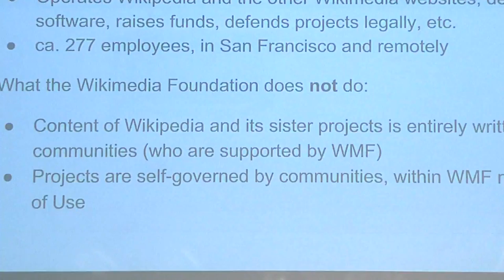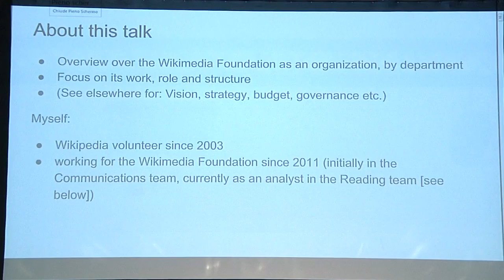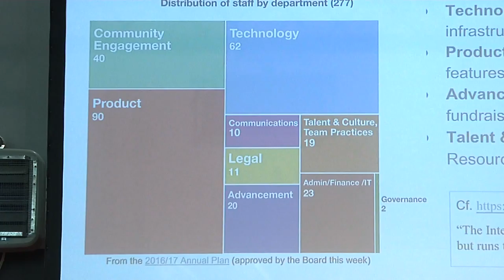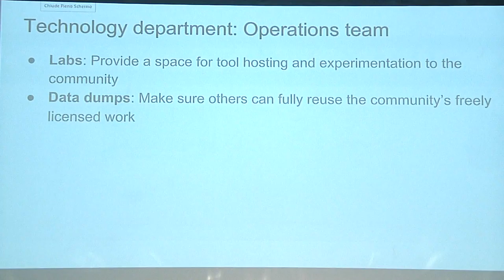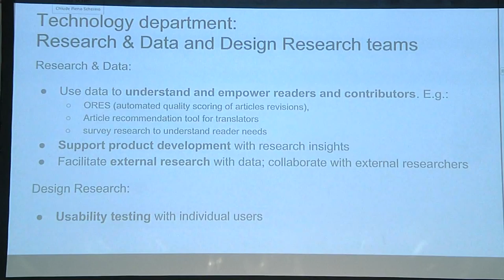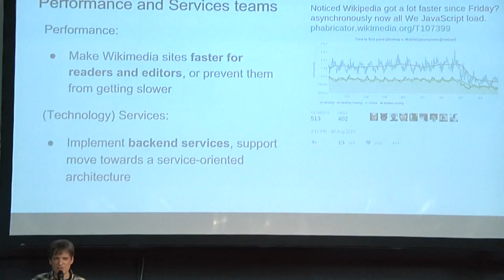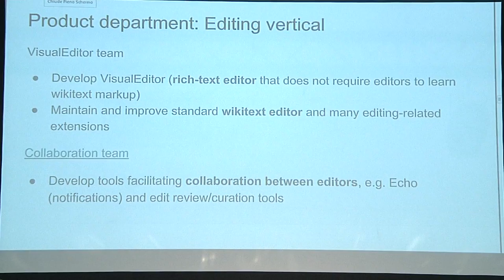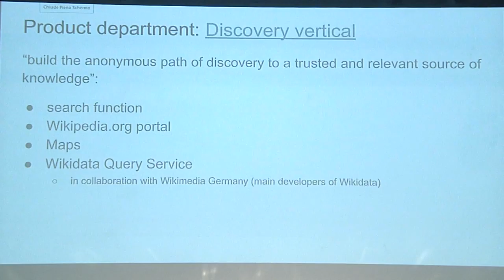Wikimania 2016 - Wikimedia Foundation by Tilman Bayer